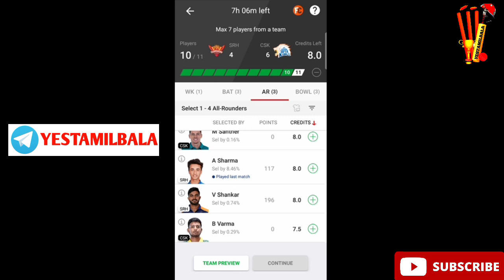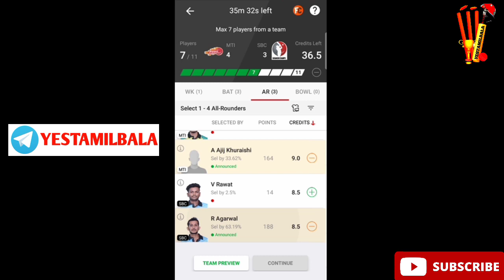Dream 11 Team Saving Problem In Tamil / Yes Tamil Bala 2.0